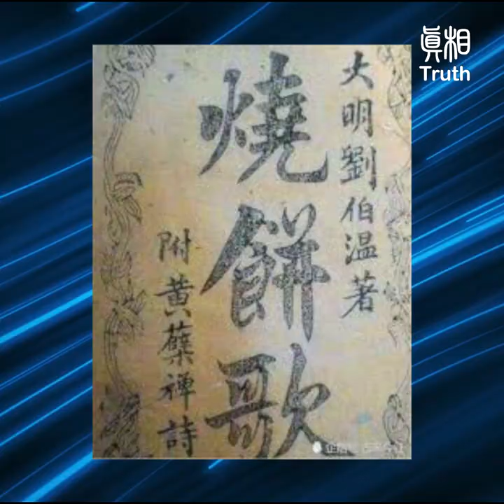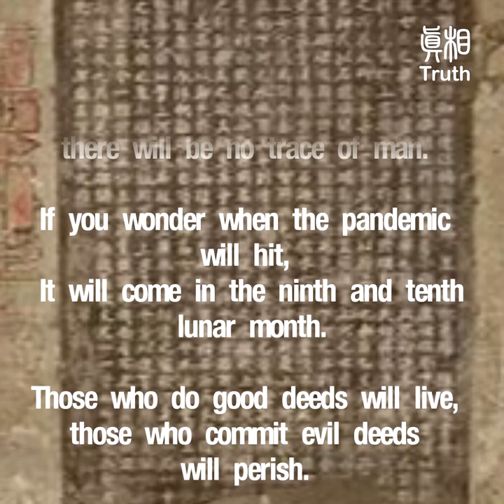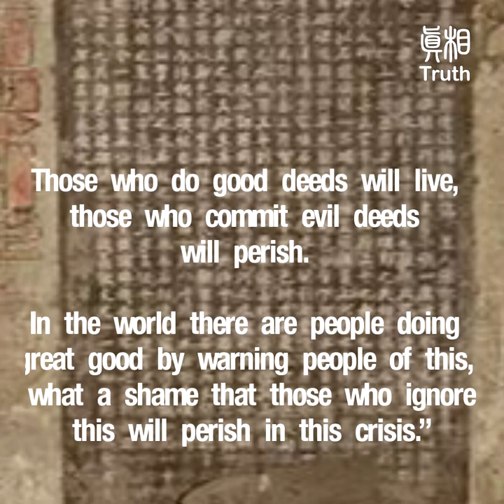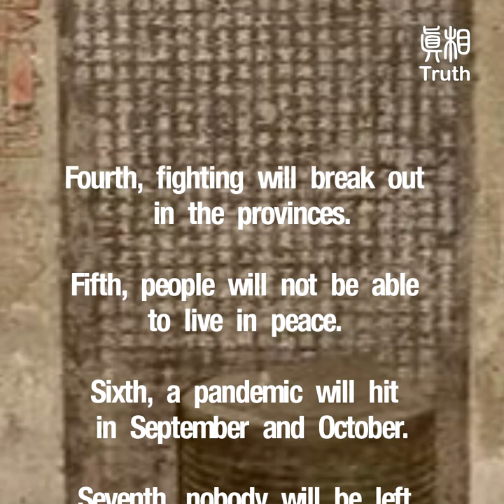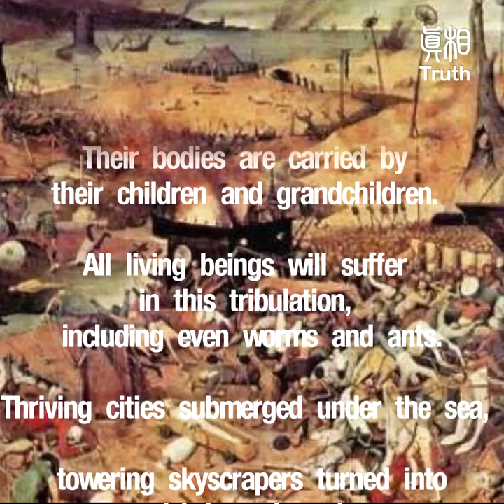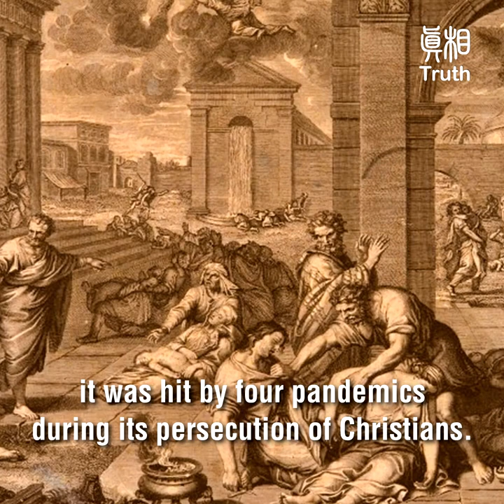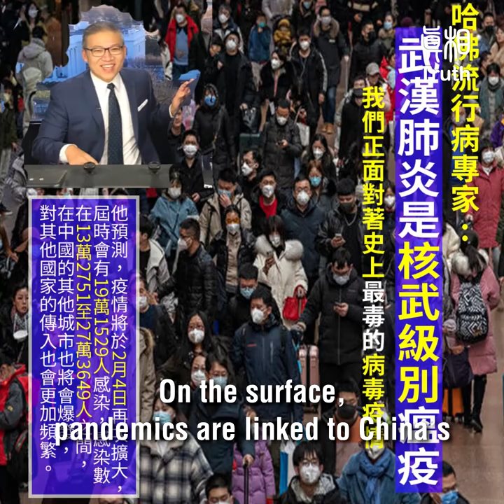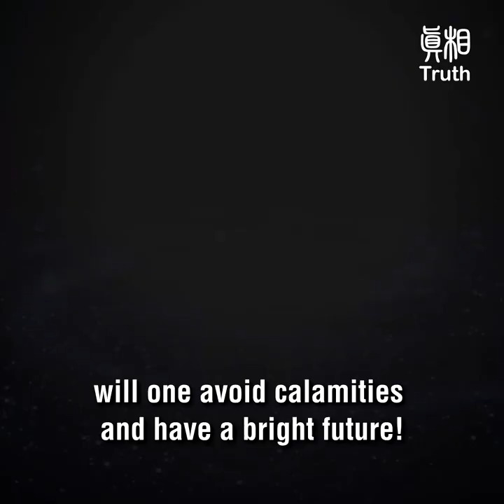The Great Plague Mentioned in the Ancient Prophecies of China and the West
Some people ask, “Why are all major pandemics linked to China?”
Are these pandemics the plagues foretold in ancient prophecies?